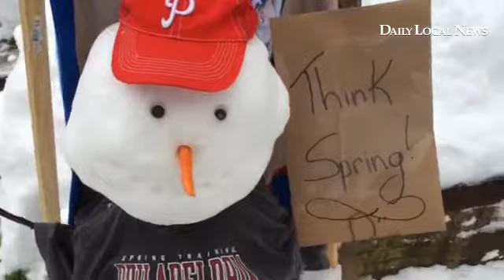Some Phillies fans in West Chester are ready for Spring, can you tell.